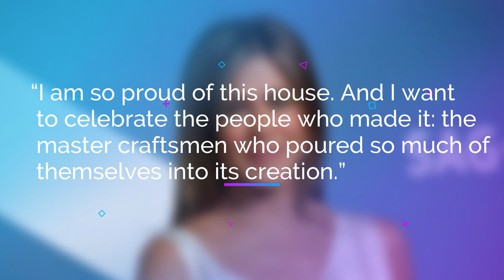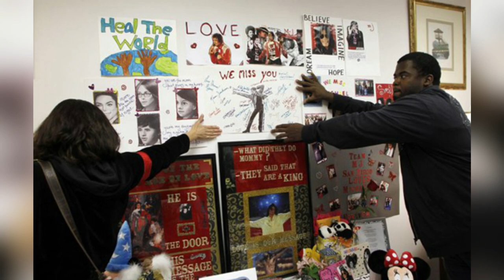Tour Inside Celebrity Extravagant Homes | Luxury Celebrity Cribs Unveiled!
Today we look at the luxurious mansions of Hollywood’s Elite. These celebrities have a great taste for houses and real estates. From Singers like Bruce Springsteen and Adele to businessmen like Jeff Bezos and Walt Disney not forgetting actors like Nicolas Cage and Sandra Bullock.

In this video, prepare to be amazed as we step through the gates of the most coveted estates owned by Hollywood's A-listers. From sprawling mansions nestled in the hills to sleek modern marvels in the heart of the city, each home is a testament to the opulent lifestyles of the rich and famous.

Join us as we explore every corner of these iconic residences, from the grandiose living spaces to the extravagant entertainment areas and serene outdoor retreats. Get a glimpse into the personal tastes and unique styles of your favorite celebrities as we reveal the design secrets behind their stunning abodes.

Whether you're a fan of celebrity culture or simply appreciate fine architecture and interior design, our Celebrity Cribs Unveiled series promises to deliver an unforgettable experience.